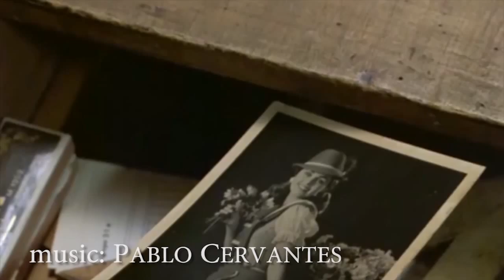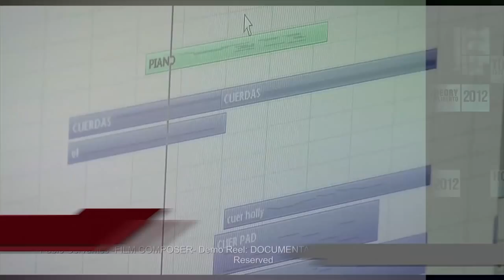PABLO CERVANTES | Music for Fim & TV | MUSIC SALES SPAIN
musicsalesfilmtv.es
Pablo Cervantes nace en Sevilla en 1977.
Compositor de música para cine y televisión, ha creado hasta la fecha las bandas sonoras de 25 largometrajes así como más de 50 sintonías para televisión (Canal Sur, Canal Sur 2, Televisión Española, A3). También ha compuesto música para diversos cortometrajes, series de televisión, documentales, spots publicitarios y para el Festival de Cine Iberoamericano de Huelva.
Nominado en tres ocasiones (2004, 2006 y 2013) a los premios Goya, premiado a la mejor banda sonora en el V Festival de Cine de Málaga (2002), finalista en tres ocasiones (2000, 2007 y 2009) en los Premios del Círculo de Escritores Cinematográficos de España, nominado una vez (2001) y premiado dos (2002 y 2013) en los Premios ASECAN (Escritores Cinematográficos de Andalucía), Premio a la mejor banda sonora 2012 en el Festival de Cine Español de Tolouse y nominado al Mejor Score Español en la 2º edición de los Premios de la Crítica Musical Cinematográfica Española (2006). Premio a la mejor banda sonora en el XVII Festival de cine Español de Tolouse (2012).
En 2001 participa como alumno activo en el Taller de Sonido y Música para Cine organizado por la SGAE y la Fundación Autor y en 2003 como alumno activo en el curso de Creación Musical para la Imagen en Los 34 cursos internacionales Manuel de Falla en Granada, impartido por Carles Cases, Eva Gancedo, Lucio Godoy, Alberto Iglesias y Antonio Meliveo.
En 2007 fue conferenciante en el curso de verano "La Música y el Cine" organizado por la Universidad Autónoma de Madrid.
Maestro en Educación Musical por la Universidad de Sevilla, ha realizado tareas como docente en la Escuela Andaluza de Cinematografía (Profesor de Narrativa Musical), en el "Master de Dirección y Producción de Cine y Televisión" impartido en la Facultad de Ciencias de la Comunicación Blanquerna, Universidad Ramón Llull así como profesor de diversos cursos organizados por Artenet (Alta formación en arte y tecnologías).